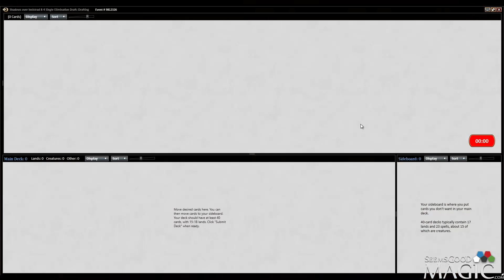Shadows Over Innistrad Draft #46 Mondays with Travis Sowers - Drafting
Travis's Twitter: @Semulin